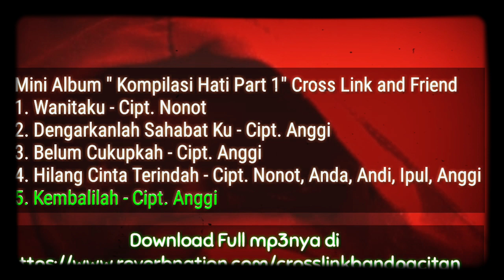MINI ALBUM KOMPILASI HATI PART 1 - (CROSS LINK AND FRIEND)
Hi ..teman...
berikut ini Adalah rangkaian lagu-lagu yang merupakan original hasil karya dari Anggi Cross Link Official dan Friend yang terkemas dalam
Mini Album " KOMPILASI HATI PART 1 " - CROSS LINK AND FRIEND by Anggi Cross Link Official

List Lagunya adalah :
1. Wanitaku (Cipt. Nonot x Anggi) (00:00 / 05:15)
2. Dengarkanlah Sahabatku (Cipt. Anggi)  (05:15 / 09:58)
3. Belum Cukupkah (Cipt. Anggi)  (09:58 / 14:58)
4. Hilang Cinta Terindah (Cipt. Nonot, Anda Andi, Ipul, Anggi)  (14:58/ 21:53 )
5. Kembalilah (Cipt. Anggi)  (21:53 / 27:25)

lagu-lagu dalam mini album ini menceritakan tentang pengalaman .. Dan realita kehidupan mulai dari kisah cinta anak MUDA sampai orang tua

semoga kalian bisa ambil pesan positif dari lagu - lagu ini ...

Dan
semoga  lagu-lagu bisa menghibur ruang dengar kalian .

Selamat Mendengarkan

sekian

trima Kasih

Jangan Lupa Support Channel ini  !!! like komen share

by Anggi Cross Link Official
63572
PACITAN, ID